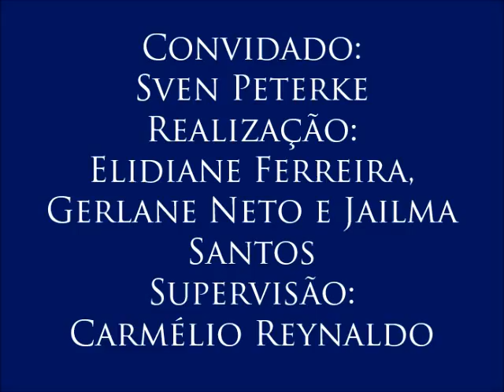III Colóquio de Segurança Pública, com o professor Sven Peterke – 3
3- Tráfico internacional de pessoas
Sven Peterke aborda o tráfico internacional de pessoas no Brasil e as políticas de repressão a esse crime.
Terceiro vídeo do Colóquio de Segurança Pública e Violência, realizado no dia 18 de maio de 2016 com o professor Sven Peterke (Centro de Ciências Jurídicas da Universidade Federal da Paraíba) e organizado pelas alunas Elidiane Ferreira, Gerlane Neto e Jailma Santos para a disciplina Jornalismo e Cidadania, do curso de Jornalismo da UFPB. Supervisão: Carmélio Reynaldo Ferreira.